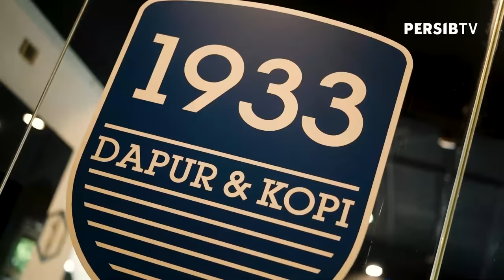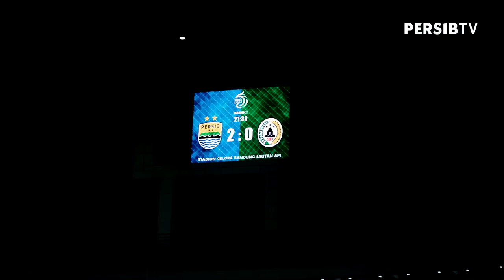Menutup Putaran Pertama dengan Kemenangan 🔥 | ALL ACCESS PERSIB vs PSS Sleman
PERSIB berhasil Menutup Putaran Pertama dengan Kemenangan. Pelatih PERSIB, Bojan Hodak mengatakan, kemenangan 4-1 atas PSS Sleman di Stadion Gelora Bandung Lautan Api, Sabtu, 28 Oktober 2023, tidak terlepas dari skema permainan yang berjalan dengan baik.